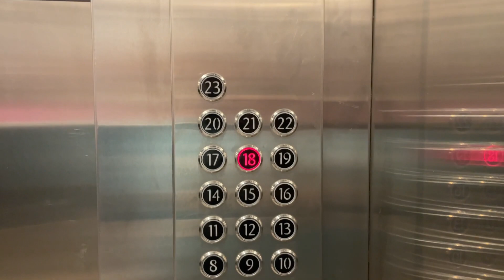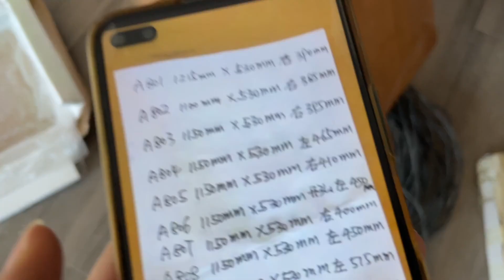一米台面打三个架子，再配上结构胶够牢固吧，只是全瓷打孔太难了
A meter of countertop punched three shelves, and then with structural adhesive is strong enough, it is just too difficult to punch a hole in the full porcelain